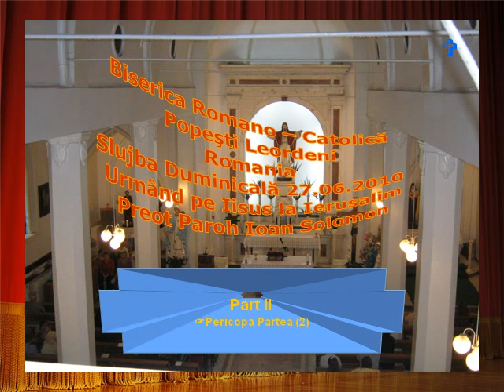Slujba 27.06.2010 'Urmand pe Iisus la Ierusalim' PART III Pericopa Partea (2).AVI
Isus s-a hotărât să meargă la Ierusalim. Doamne, te voi urma oriunde te vei duce!În Evanghelie, sfântul Luca începe relatarea evenimentelor care preced pătimirea lui Isus. Chiar de la început Mântuitorul pune accent pe caracterul misiunii de apostol dacă Domnul cheamă, trebuie urmat fără ezitare şi fără a privi înapoi. În aceeaşi situaţie îl vedem şi pe Elizeu care, chemat de către profetul Ilie, trebuie să părăsească toate. Sfântul Paul afirmă în Scrisoarea către Galateni că nu suntem obligaţi să respectăm legea mozaică, dar această libertate pe care ne-o aduce credinţa trebuie închinată cu iubire şi generozitate slujirii altora. De altfel, Duhul Sfânt ne călăuzeşte, iar noi nu avem decât să nu-i punem piedici prin egoismul nostru.